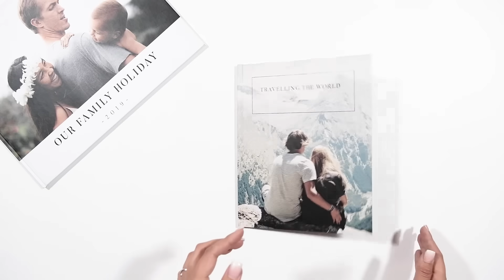Printed Hardcover Standard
Go for a classic look that never fails with one of our best-sellers. Give the people you love a book full of their favourite moments. From birthday parties with their friends to morning cuddles with the kids and great family dinners, they’ll get more teary-eyed – page after page.